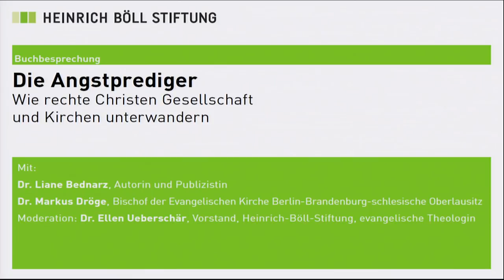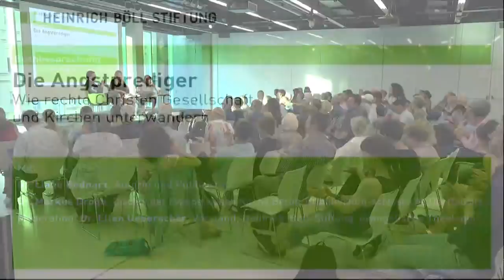Die Angstprediger - Wie rechte Christen Gesellschaft und Kirchen unterwandern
Im selbsterklärten Kampf um das Abendland versuchen Rechtspopulist/innen zunehmend, christliche Symbole und Werte für ihre Interessen in Anspruch zu nehmen. Potenzial für ein im Kern antidemokratisches Bündnis, wenn sich ihre Feindbilder mit denen konservativer Christen überschneiden: die Ehe für alle, Gender-Mainstreaming oder die Verschwörungstheorie einer „Islamisierung“.

Die katholische und die evangelische Kirche ringen um den Umgang mit diesem Gedankengut, sichtbar etwa an der aktuellen Debatte um die Teilnahme von AfD-Vertreter/innen auf öffentlichen Podien beim Katholikentag Anfang Mai in Münster.

Liane Bednarz zeigt in ihrem aktuellen Buch “Die Angstprediger. Wie rechte Christen Gesellschaft und Kirchen unterwandern”, dass Rechtspopulisten christliche Werte und Begriffe zunehmend im Sinne ihrer Ideologie umdeuten.

Eine Auseinandersetzung mit rechtspopulistischen Strömungen innerhalb der Kirchen beider Konfessionen erfolge nur bedingt. Die Autorin stellt typische Feindbilder und Thesen rechter Christen vor und erläutert personelle Zusammenschlüsse und Verbindungen in das neurechte Milieu.

Was wissen wir über eine Unterwanderung der Kirche durch Rechtspopulisten? Tut die Kirche tatsächlich zu wenig, um Gedankengut und Ideologien, die rechtspopulistisch sind, aus ihren Kreisen fernzuhalten? Welche Strategien gibt es, um eine mögliche Beeinflussung und Unterwanderung christlicher Milieus durch Rechtspopulisten zu erkennen und zu verhindern?

Vortrag und Gespräch:
• Dr. Liane Bednarz, Autorin und Publizistin
• Dr. Markus Dröge, Bischof der Evangelischen Kirche Berlin-Brandenburg-schlesische Oberlausitz
• Gesprächsleitung: Dr. Ellen Ueberschär, Vorstand der Heinrich-Böll-Stiftung, evangelische Theologin